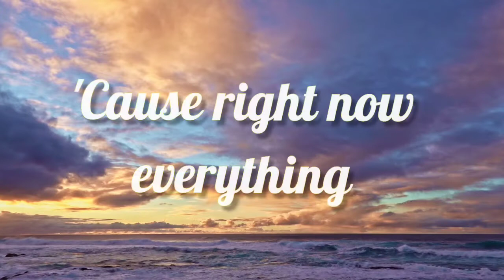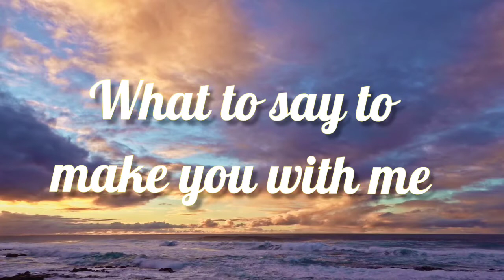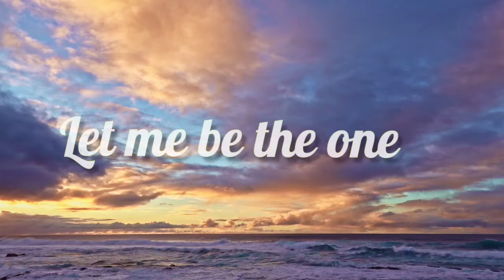🎶Clarx - DONE [Lyrical Video]🎶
/ncsreleasesid

[NCS]

[Clarx]

[Halvorsen]

/joindiscordid

Check out the latest releases here →

NCS Arcade → our official second channel

includes a 24/7 Livestream!

Track: Clarx - Done (feat. Halvorsen) [NCS

Release]

Lyrics
I'll be your anything
If you'll be the one to take me home
'Cause right now everything
Makes my wanna leave this place and roam

[Chorus]
Take my hand and run, let me be the one
Let's just take a dive
Night's only begon, don't you think we're done
Don't you think we're done

[Verse 2]
Knew that it was true from the way you lookеd at me
At me
Don't know what to do, what to say to make you with mе
With me